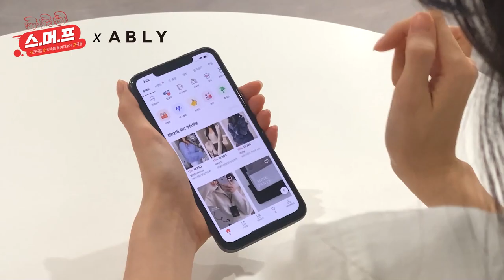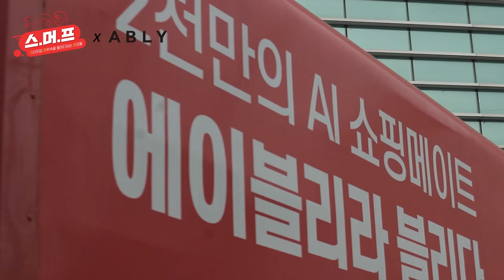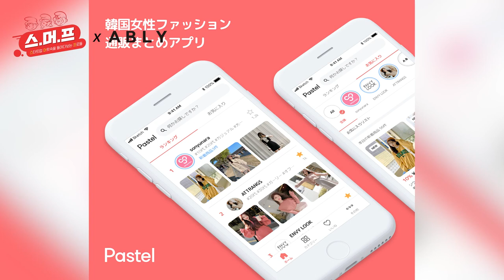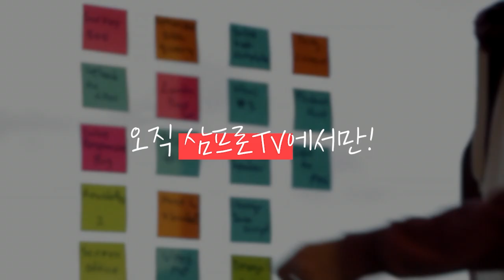(짧은 버전) 비용은 0원으로 월 매출 10억 찍는 부업? [스머프 x 에이블리]